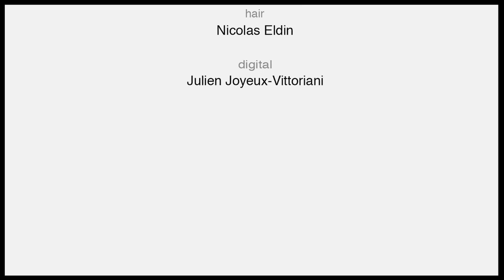Silent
Director : Thomas Krappitz

Make-up : Maria Olsson at Jed Root